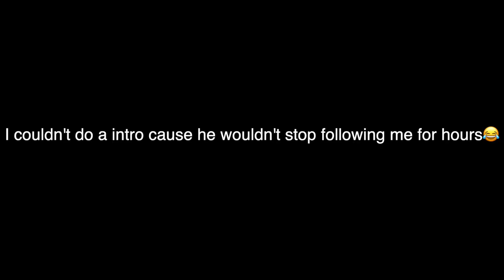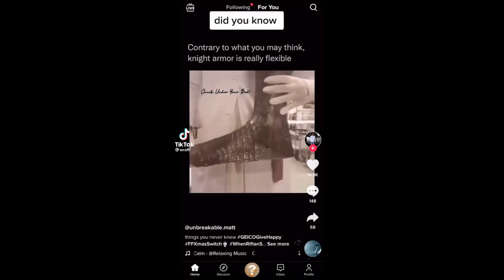Starting An Argument Then REMOVING MY LAYERS!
I started a fake argument then removed my layers😅